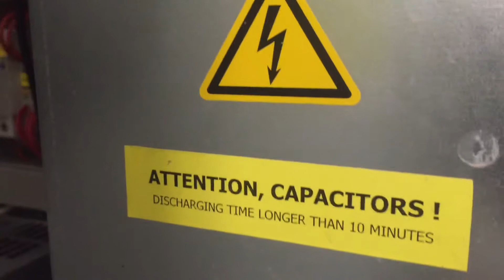Lister Jp3 Generator supplying power for commissioning a wind turbine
A generator could not be sourced locally at short notice to commission the wind turbine, so that’s when I got the call to supply a generator. It’s my 1944 lister Jp3 Generator, it ran on site for a week